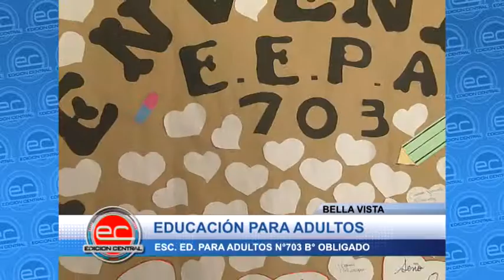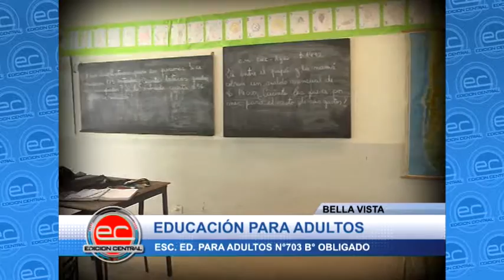Bella Vista - Educación para adultos.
Los adultos también tienen derecho a aprender a leer y escribir, y a completar la escuela primaria. Escuela de Educación para Adultos 703. Bº Obligado.